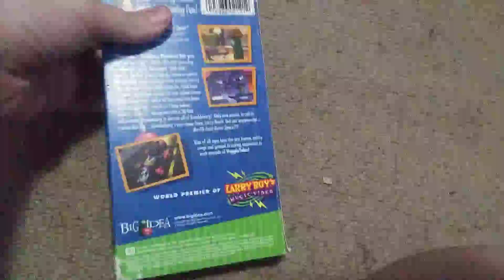2 Differents of VeggieTales LarryBoy & The Fib From Outer Space